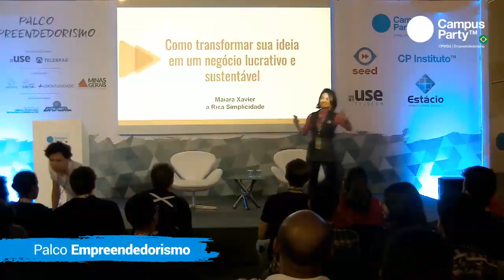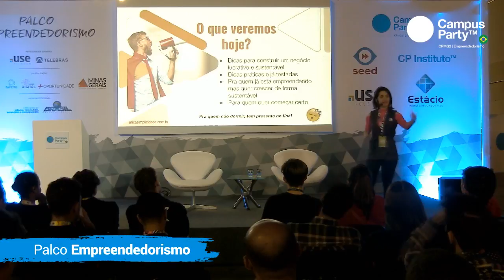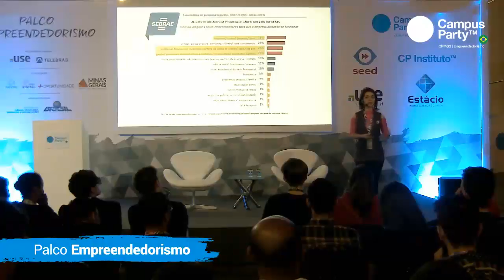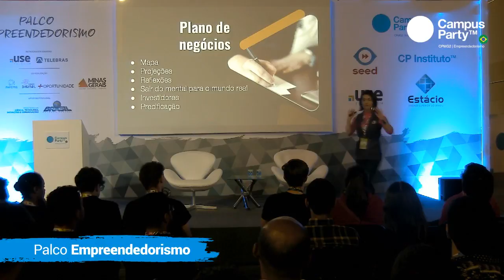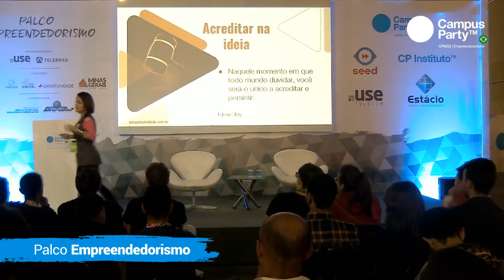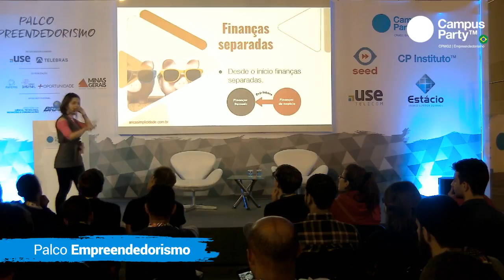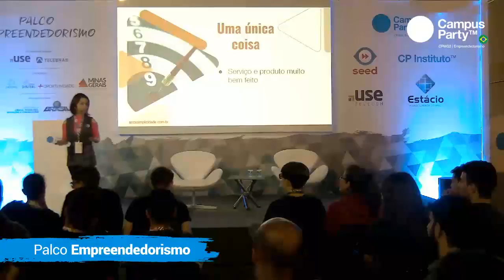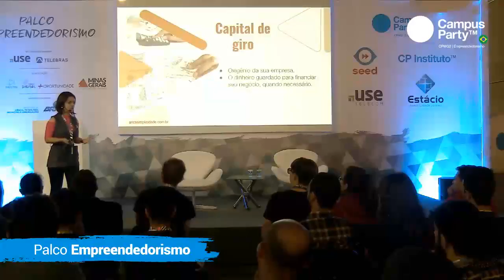CPMG2 - 02/11 - PALCO EMPREENDEDORISKO - COMO TRANSFORMAR SUA IDEIA EM UM NEGOCIO LUCRATIVO